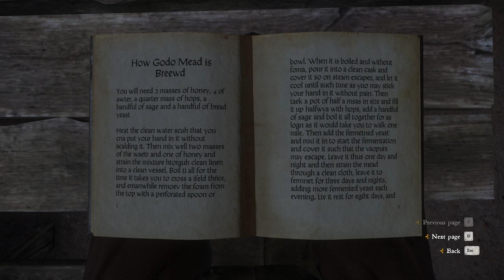Archery + Playing with the Devil (Success?) - Kingdom Come Deliverance Roleplay (Let's Play) #72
Kingdom Come Deliverance - Henry, the Daydreamer (Completist Roleplay 4K) – Playlist in this Let's Play we aim to play Henry as a daydreamer, taking advantage of things that lie around. We go for a romantic, down to earth approach, exploring nature and finding friends among the common people as well as helping them, also against the games of nobles, are our goals. And let's not forget to pick some flowers!